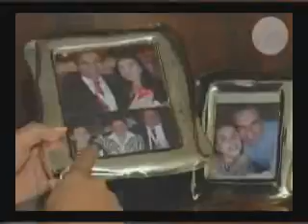Programa Fisioforma quadro Tudo de bom 16/01/2010